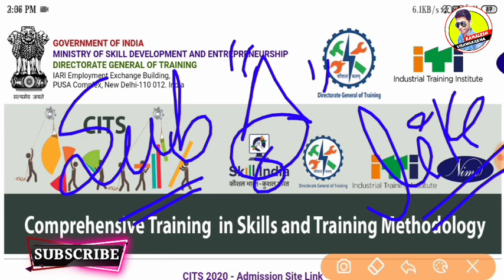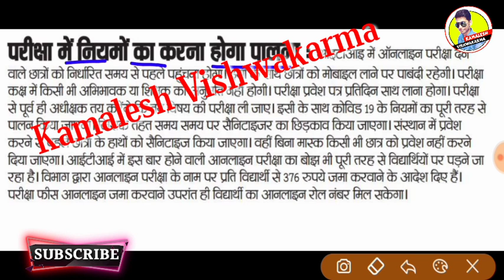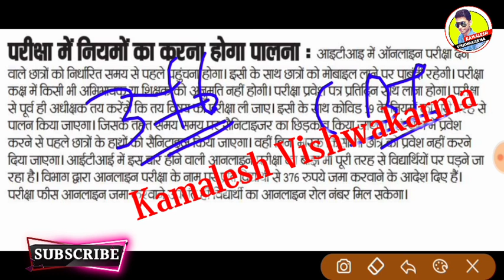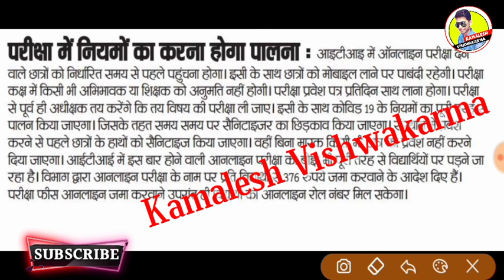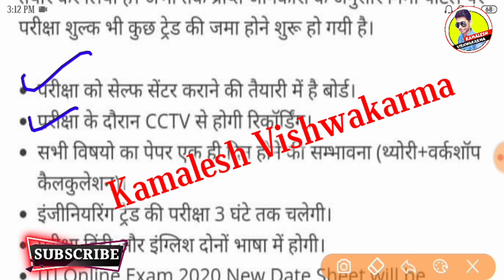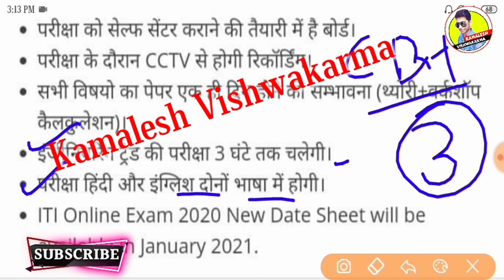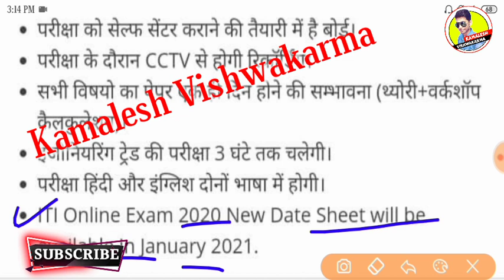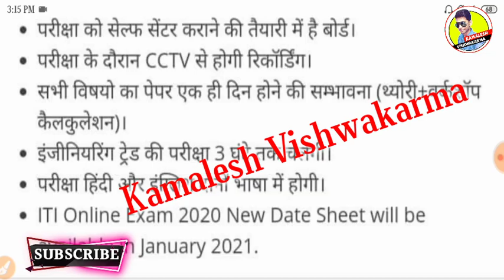ITI exam 21 जनवरी को होगी,नया schedule जारी,iti exam date 2021,iti today exam news,iti exam kab hoga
update